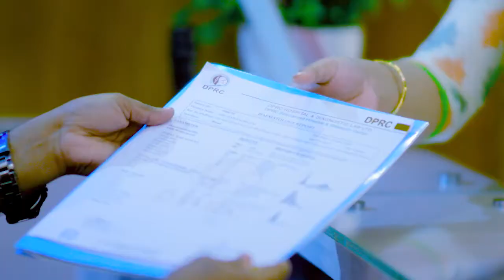গোড়লি ব্যথা, হাঁটতে কষ্ট, ঘুম থেকে উঠে পা ফালাতে কষ্ট হয় | Ankle Pain, SPA Treatment